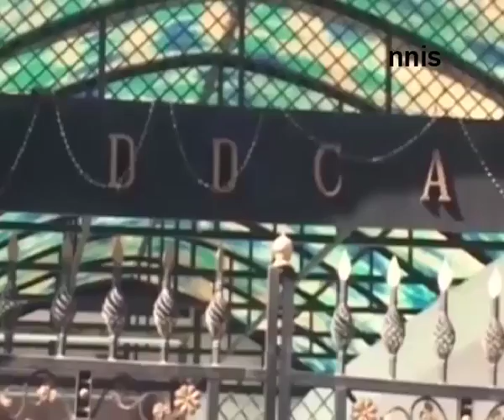Raids Were A Means To Cover Up Corruption Alleges Aap